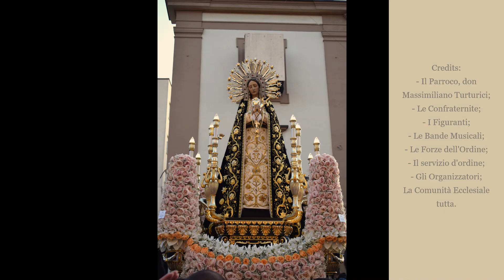Video 2 - Venerdì Santo dei "Fornai" - Palermo 1 del 29 marzo 2024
Venerdì Santo dei “Fornai”.
Uscita dell’urna con il corpo del Cristo dalla chiesa di Sant'Isidoro Agricola all'Albergheria o chiesa dei Fornai.  Via Generale Luigi Cadorna.
La drammaticità è accentuata dalla celebre e struggente marcia funebre “Ah sì, versate lacrime” del Maestro Eugenio Di Stefano (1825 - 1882) .

Testo:

“Ah sì, versate lacrime”

Angeli mesti in cielo
vestite il lutto velo [sospirato]
l’amato per morì
l’amato per morì
Morì per man dei barbari
morì trafitto in croce
soffrì la pena atroce
il Redentor spirò
il Redentor spirò
il Redentor spirò
morì spirò …. morì spirò ….
morì spirò il Redentor
morì spirò
l’amato per morì
Rit. (solo musica)
Finale
Morì …. Morì …. Morì …. Morì …. morì, spirò, il Redentor
il Redentor spirò.

Palermo, 29 marzo 2023
Video by Francesco Lo Vecchio detto Franco.